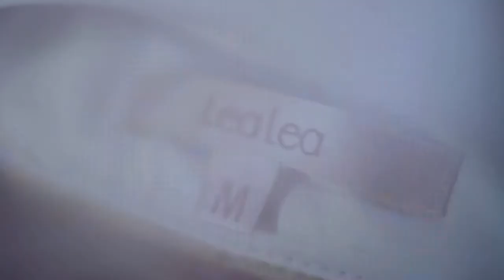Lea Lea Holiday 16'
Backstage of Lea Lea  Holiday 16' collection